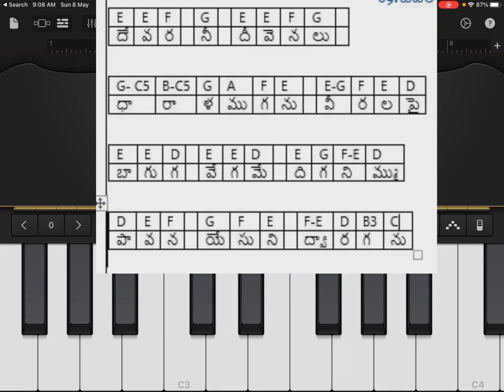How to play - devara nee deevenalu